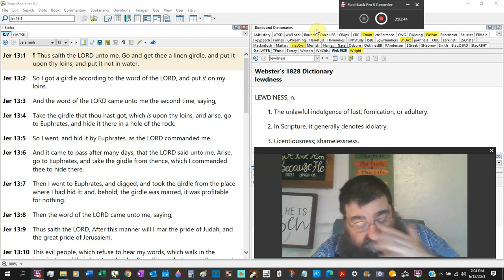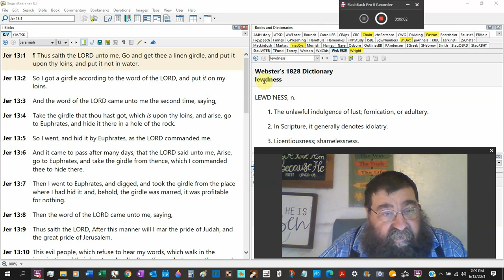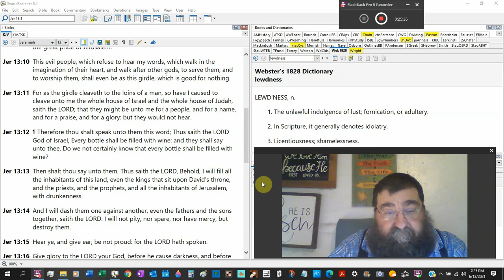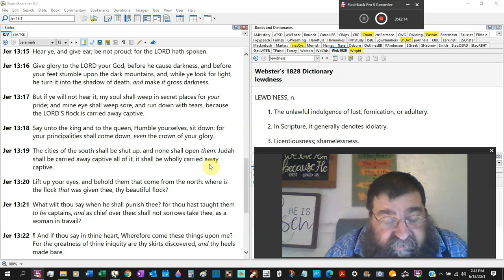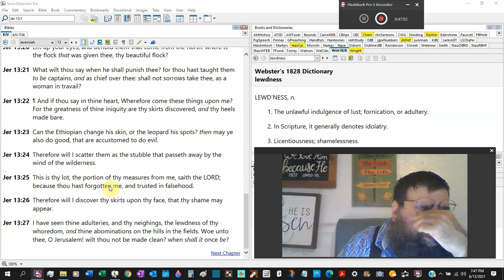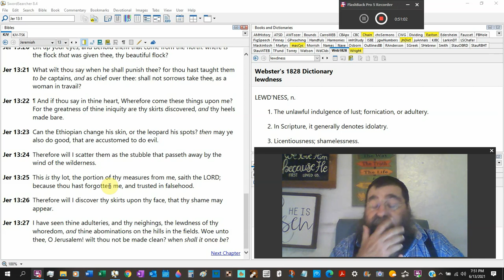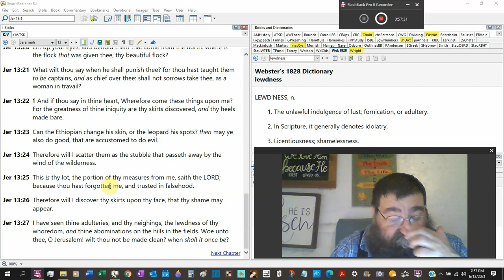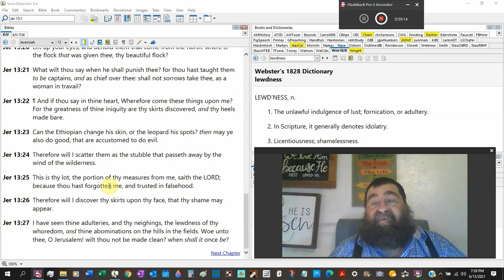The Girdle Was Marred Jeremiah 13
This once clean linen girdle has been marred, as Israel has been and is marred by thier sins. There is coming drunkenness to thier destruction.